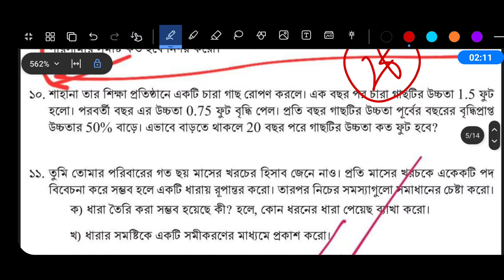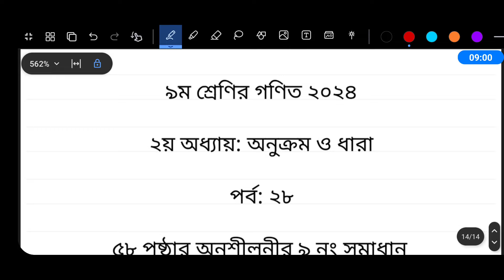Class 9 Math 2024 Chapter 2 Page 58 | ৯ম শ্রেণি গণিত ২য় অধ্যায় অনুক্রম ও ধারা ৫৮ পৃষ্ঠা ৯ নং সমাধান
পর্ব ২৮ । নবম শ্রেণির গণিত দ্বিতীয় অধ্যায় অনুক্রম ও ধারা । New Curriculum 2024 Class 9 Math

Class 9 Math Page 58 | ৯ম শ্রেণির গণিত ২য় অধ্যায় অনুক্রম ও ধারা ৫৮ পৃষ্ঠা

৯ম শ্রেণির গণিত ২০২৪
৯ম শ্রেণির গণিত ২য় অধ্যায় ২০২৪
৯ম শ্রেণির গণিত ৫৮ পৃষ্ঠা
৯ম গণিত ২য় অধ্যায় অনুক্রম ও ধারা ৫৮ পৃষ্ঠা
অনুক্রম ও ধারা নবম শ্রেণি ৫৮ পৃষ্ঠা
৯ম গণিত ২য় অধ্যায় অনুক্রম ও ধারা ৫৭ পৃষ্ঠা
অনুক্রম ও ধারা নবম শ্রেণি ৫৭ পৃষ্ঠা
৯ম গণিত ২য় অধ্যায় অনুক্রম ও ধারা ৫৬ পৃষ্ঠা
অনুক্রম ও ধারা নবম শ্রেণি ৫৬ পৃষ্ঠা
গণিত সমাধান নবম শ্রেণি ৫৮ পৃষ্ঠা
New Curriculum Class 9 Math Chapter 2
৯ম শ্রেণি গণিত নতুন কারিকুলাম ২০২৪
Onukrom o dhara
৯ম শ্রেণি গণিত নতুন কারিকুলাম
৯ম শ্রেণির গণিত অনুক্রম ও ধারা ২০২৪